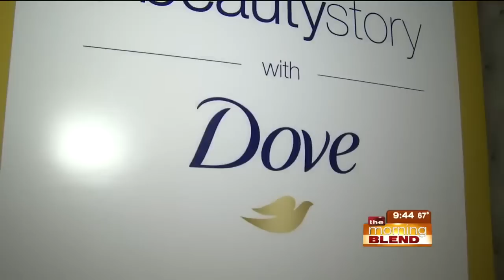Molly Ringwald at the Mom 2.0 Summit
Actress and author Molly Ringwald delivered a speech at the Seventh Annual Mom 2.0 Summit to encourage women to share their BeautyStory and celebrate the real women who inspired them.